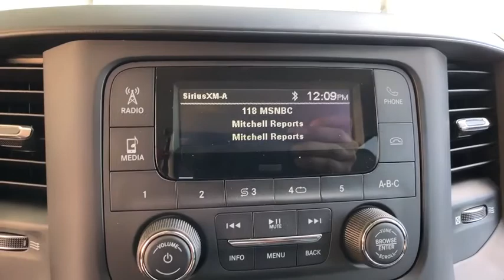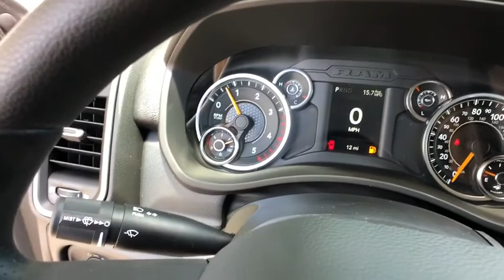2019 Ram 3500 Chassis Cab Orlando, Deltona, Sanford, Oviedo, Winter Park, FL G517603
2019 Ram 3500 Chassis Cab
2019 Ram 3500 Chassis Cab Tradesman - Stock#: G517603 - VIN#: 3C7WRTCL4KG517603

DUAL REAR WHEELS -inc: 11.50 Dual Wheels Rear Axle Bulb Out Detection Defeat for LED Tires: LT235/80R17E BSW All-Season Bright Wheel Skins Wheels: 17 x 6 Argent Steel 205mm HD Front Axle,TRANSMISSION: 6-SPEED AUTO AISIN AS69RC HD,TIRES: LT235/80R17E BSW ALL-SEASON,3.73 AXLE RATIO,SIRIUSXM SATELLITE RADIO -inc: For More Info Call 1-Year SiriusXM Radio Service,ELECTRIC SHIFT-ON-THE-FLY TRANSFER CASE -inc: Center Stack Storage Drawer,CHROME APPEARANCE GROUP -inc: Matte Black Grille w/Chrome Accents Bright Front Bumper Chrome Grille Surround,TRANSFER CASE SKID PLATE SHIELD,ENGINE: 6.7L I6 CUMMINS TURBO DIESEL -inc: B-20 Bio Diesel Capability 3.73 Axle Ratio Cummins Turbo Diesel Badge Dual 730 Amp Maintenance Free Batteries GVWR: 12 000 lbs Current Generation Engine Controller Supplemental Heater Smart Diesel Exhaust Brake Selective Catalytic Reduction (Urea) RAM Active Air,QUICK ORDER PACKAGE 2YA TRADESMAN -inc: Engine: 6.7L I6 Cummins Turbo Diesel Transmission: 6-Speed Auto Aisin AS69RC HD Overhead Console Exterior Mirrors w/Heating Element Trailer Tow Mirrors Map/Courtesy Lamp Door Sill Scuff Pads Exterior Mirrors Courtesy Lamps Exterior Mirrors w/Supplemental Signals Rear Dome Lamp Halogen Quad Headlamps Matte Black Grille Upper/Lower Appliques Glove Box Mirror Running Lights Black Exterior Mirrors Overhead Cupholder Lamp,GVWR: 14 000 LBS,TRADESMAN LEVEL 1 EQUIPMENT GROUP -inc: Remote Keyless Entry Satin Chrome Interior Door Handles,DIESEL GRAY/BLACK HD VINYL 40/20/40 SPLIT BENCH SEAT,FRONT & REAR RUBBER FLOOR MATS,WHEELS: 17 X 6 STEEL CHROME CLAD,PARKVIEW REAR BACK-UP CAMERA -inc: Rear View Auto Dim Mirror w/Display,BRIGHT WHITE CLEARCOAT,TRAILER BRAKE CONTROL,POWER TAKE OFF PREP,Four Wheel Drive,Power Steering,ABS,4-Wheel Disc Brakes,Locking/Limited Slip Differential,Steel Wheels,Tires - Front All-Terrain,Tires - Rear All-Terrain,Tow Hooks,Power Mirror(s),Intermittent Wipers,Variable Speed Intermittent Wipers,Daytime Running Lights,Automatic Headlights,AM/FM Stereo,Bluetooth Connection,MP3 Player,Auxiliary Audio Input,Adjustable Steering Wheel,Power Windows,Rear Bench Seat,Keyless Start,Cruise Control,A/C,Vinyl Seats,Split Bench Seat,Passenger Vanity Mirror,Power Door Locks,Engine Immobilizer,Traction Control,Stability Control,Front Side Air Bag,Driver Air Bag,Passenger Air Bag,Passenger Air Bag Sensor,Child Safety Locks